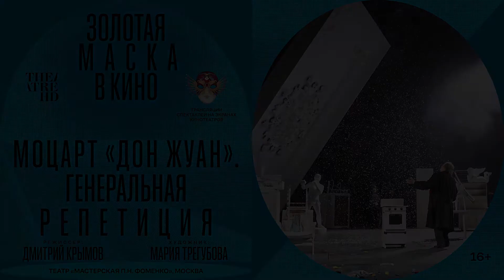Золотая маска в кино: Моцарт «Дон Жуан». Генеральная репетиция